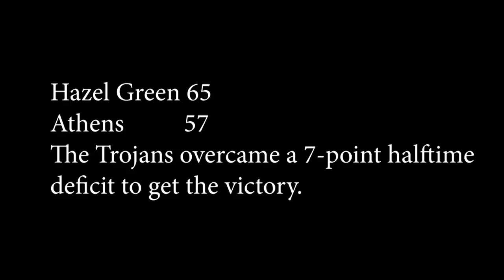Hazel Green Gets Come-From-Behind Win Over Athens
The Trojans, who were trailing by seven points at the half, rallied to beat Athens 65-57.
Hazel Green improved to 12-7 on the season.